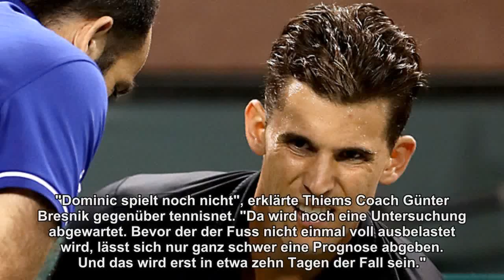ATP: Dominic Thiem noch nicht wieder zurück im Tennis-Training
Dominic Thiem muss sich mit einem Comeback auf dem Tennisplatz noch gedulden. Das erklärte sein Coach Günter Bresnik gegenüber tennisnet .